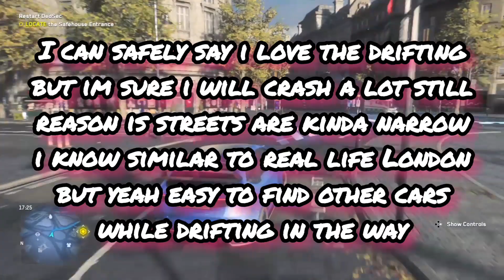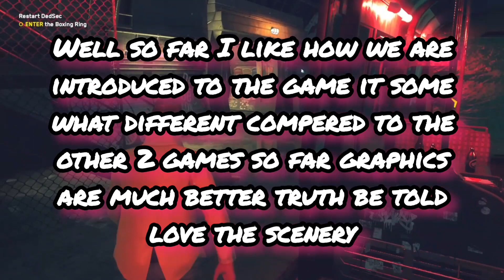WATCH DOGS LEGION PS4 Walkthrough Gameplay | INTRO | Part 1 (FULL GAME)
Welcome to Part 1 of WATCH DOGS LEGION